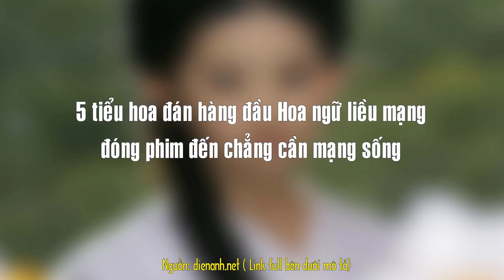5 Tiểu Hoa Đán hàng đầu Hoa ngữ liều mạng đóng phim đến chẳng cần mạng sống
Top Sao Hoa tổng hợp 5 tiểu hoa đán hàng đầu Hoa ngữ liều mạng đóng phim đến chẳng cần mạng sống

Những Video có thể bạn sẽ thích:

10 Bộ phim tiên hiệp được đánh giá cao ngất xứng đáng là siêu phẩm ai cũng nên coi một lần